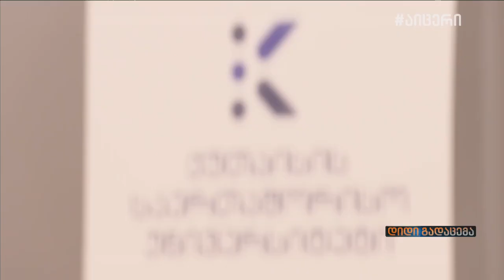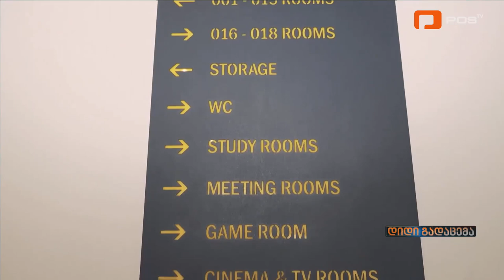KIU-ს სტუდენტები TUM-სა და ლუდვიგ მაქსიმილიანეს უნივერსიტეტში მიემგზავრებიან